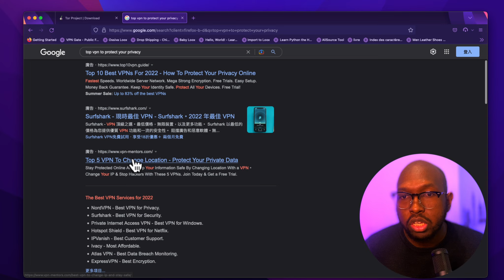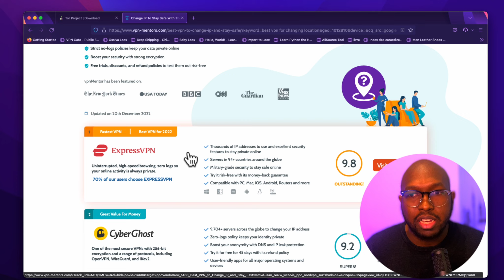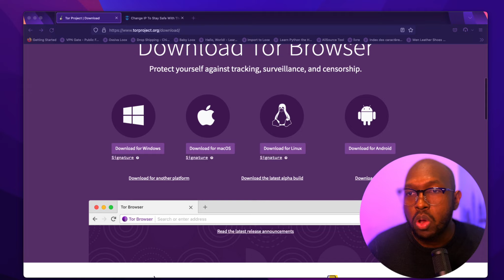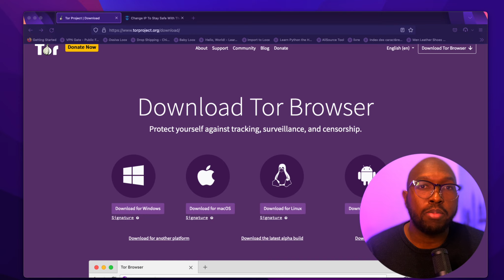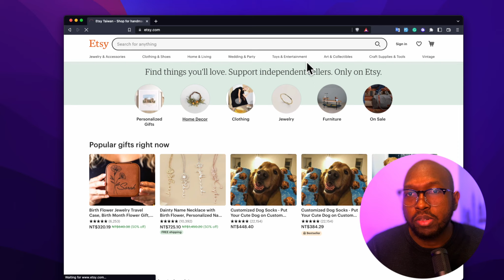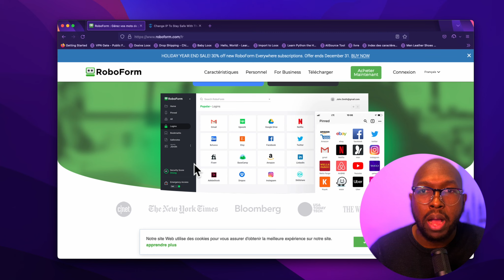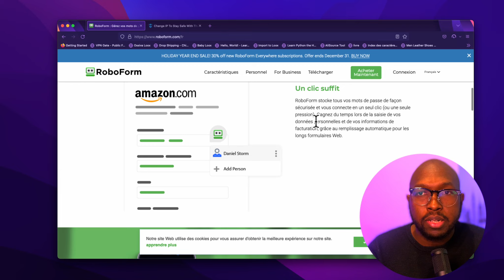Koman pou Pwoteje done Prive w ak Sekirite ou sou net la ?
Nan videyo sa m pale de 5 zouti ou kapab itilize pou'w amelyore sekirite done w sou entênêt la, pou w navige e vizite sit web yo san kè sote.

Anpil moun kapab kontakte w voye vye lyen ba ou, li enpotan pou'w pran tout prekosyon posib pou'w pwoteje tèt ou sou entènet espesyalman moun ki ap envesti online yo.

🤩 COURS GRATUITS 😍

4- KI JAN POU LANSE BIZNIS PA'W SOU AMAZON NAN 90 JOU OU MWENS:

Suiv @retbrancheacademy paske nap motive’w chak jou epi ba’w bon jan enfòmasyon sou kòman pou lanse e grandi biznis ou.